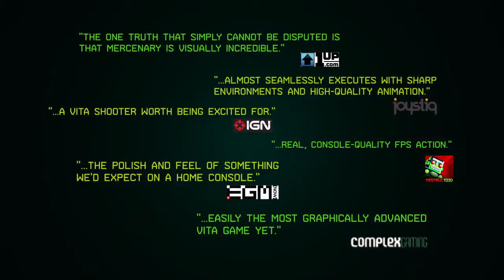Killzone: Mercenary Multiplayer Developer Diary (September 2013) - PS Vita game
Title: Killzone: Mercenary
Release date: September 17, 2013 (NA) / September 18, 2013 (EU)
Platform(s): PS Vita
Developer: Sony Cambridge
Publisher: Sony

for daily console, PC, handheld and mobile games coverage.